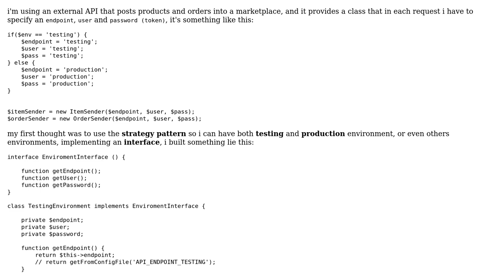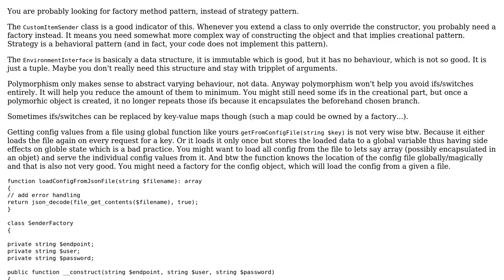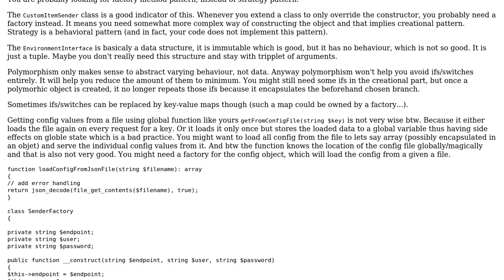Code Review: strategy pattern, good practices on how to switch between classes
With thanks & praise to God, and with thanks to the many people who have made this project possible! | Content (except music & images) licensed under CC BY-SA | Music | Images & others | With thanks to user Thiago Dias user slepic and the Stack Exchange Network Trademarks are property of their respective owners. You are responsible for your own actions.